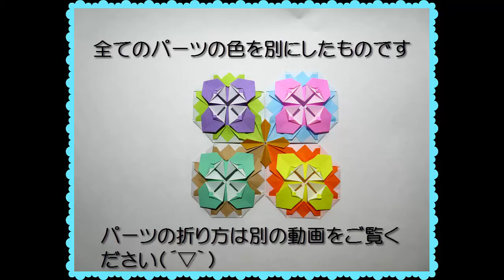お花畑Ⅱ フレーベル模様のモチーフ(motif)繋げ方・折り方・折り紙・origami・音声解説付き・難易度★★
お花畑のモチーフのジョイントとパーツのつなぎ方です。

「工夫と発見が楽しい！フレーベルに学ぶ模様折り紙（日貿出版社）」【著者:島袋保子先生】より作りました。

※折り方をアップする許可を島袋先生、日貿出版社さまからいただいております。

3つのパーツを組み合わせてお花畑をイメージしたモチーフを作ります。
今回はモチーフをつなぐジョイントとパーツを繋げていきます。

左右、上下対称になるフレーベル模様はとても綺麗なモチーフになります。

いろんな色、パーツを組み合わせて素敵なモチーフを作りましょう！

【関連動画】

・あっくすおりがみ・ポケモン　ディアルガを折るHow to make the origami Dialga

・「リボン」折り紙"Ribbon" origami